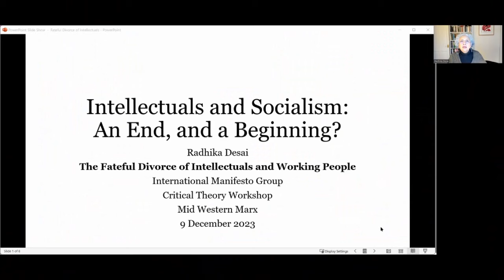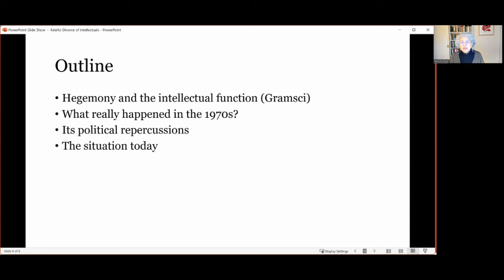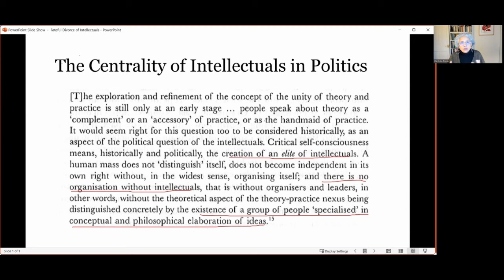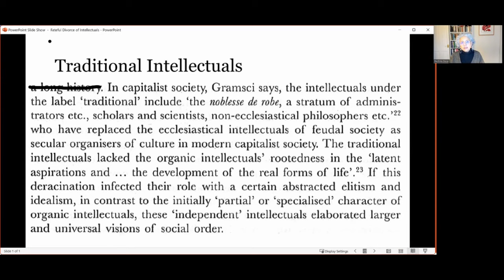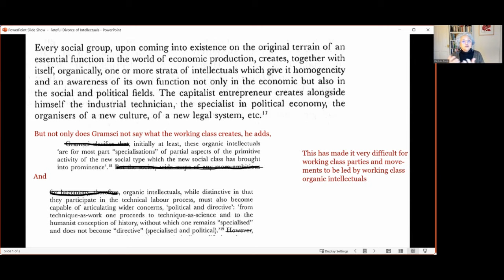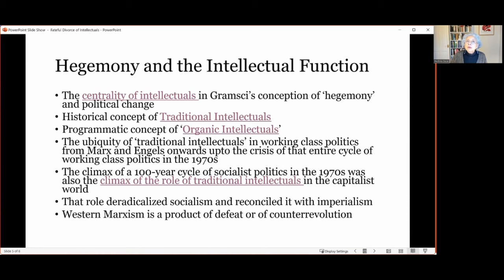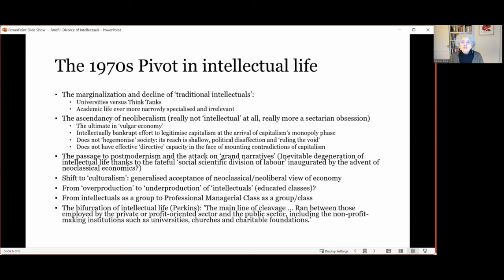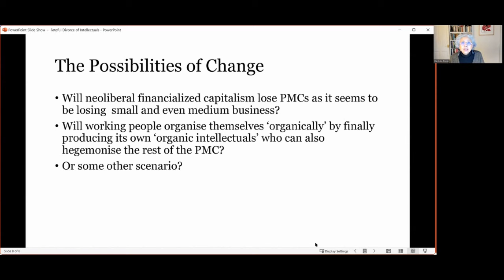The Fateful Divorce of Intellectuals and Working People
This panel discussion, which took place December 9, 2023, featured analyses of the apparent severing of the relationship between intellectuals and the working class, and the historical importance of an alliance between working people and intellectuals for socialist politics. The webinar was co-hosted by the International Manifesto Group, Critical Theory Workshop and the Midwestern Marx Institute.

BACKGROUND

The advance of socialist forces has, historically, featured an alliance between small but critical groups of intellectuals and the masses of workers. Marx and Lenin spoke of it. Gramsci spoke of the alliance between those who suffer because they think and those who think because they suffer. The Fabians spoke of the alliance of ‘brains and numbers’. The alliance of the thinkers with the left was such as to lead John Stuart Mill to call the Conservative Party of his country ‘the Stupid party’.

Today, however, even as the class of intellectuals, or the educated, has expanded to become a veritable ‘Professional Managerial Class,’ that alliance appears to have broken. The vast majority of the educated classes express their own class interests and that of the corporate capitalist class and are split, if at all, only among parties that represent corporate capitalist interests.

Why is this? What is the resulting set of political alliances of the educated? What are the consequences? Should and can we rectify this? This is the subject of this webinar.

SPEAKERS

Gabriel Rockhill is a philosopher, cultural critic and activist. He is the Founding Director of the Critical Theory Workshop / Atelier de Théorie Critique and Professor of Philosophy at Villanova University. He has published nine books, as well as numerous scholarly and journalistic articles, including most recently Contre-histoire du temps present (2017; available in English as Counter-History of the Present), Interventions in Contemporary Thought (2016), and Radical History & the Politics of Art (2014).

Glenn Diesen is a Professor at the University of South-Eastern Norway and an editor at the Russia in Global Affairs journal. Follow him on Twitter @glenndiesen.

Noah Khrachvik is a co-founder and theorist of the Midwestern Marx Institute.

Carlos L. Garrido is a Cuban American PhD student and instructor in philosophy at Southern Illinois University, Carbondale (with an MA in philosophy from the same institution). He is an editor at the Midwestern Marx Institute and the Journal of American Socialist Studies. Carlos is the author of The Purity Fetish and the Crisis of Western Marxism (2023) and edited and introduced Marxism and the Dialectical Materialist Worldview: An Anthology of Classical Marxist Texts on Dialectical Materialism (2022). His popular and scholarly writings are usually on topics relating to Marxist theory, U.S. socialist history, and global struggles against imperialism.

Radhika Desai is Professor at the Department of Political Studies. She is the Director, Geopolitical Economy Research Group at the University of Manitoba, Winnipeg, Canada. She is the convenor of the International Manifesto Group. Her books include Capitalism, Coronavirus and War: A Geopolitical Economy (2023), Geopolitical Economy: After US Hegemony, Globalization and Empire (2013), Slouching Towards Ayodhya: From Congress to Hindutva in Indian Politics (2nd rev ed, 2004) and Intellectuals and Socialism: ‘Social Democrats’ and the Labour Party (1994), a New Statesman and Society Book of the Month.